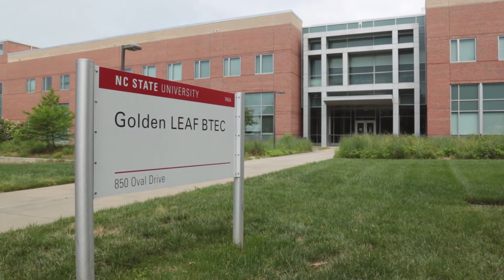What is a vaccine and how is it produced?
NC State's Jennifer Pancorbo describes how vaccines are produced and tested for effectiveness and safety.